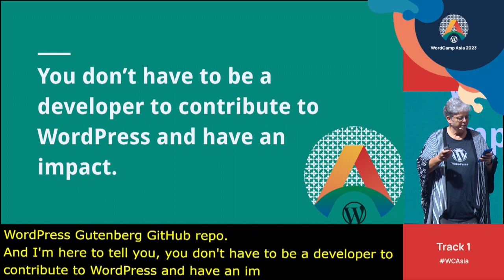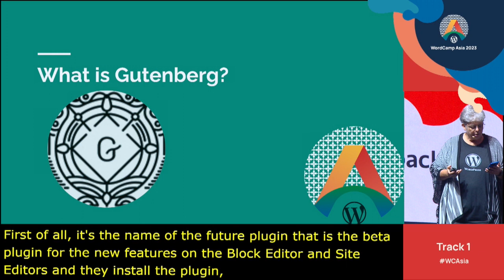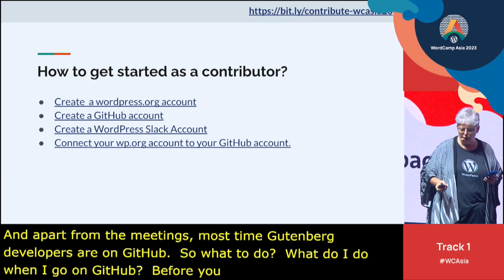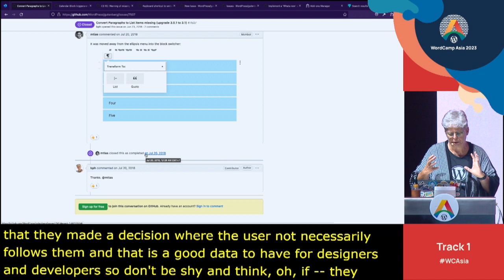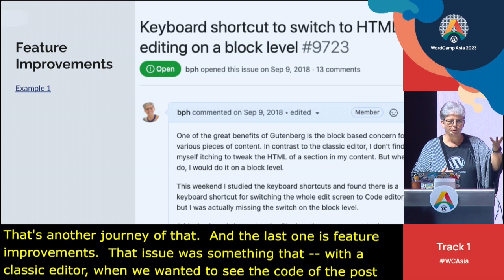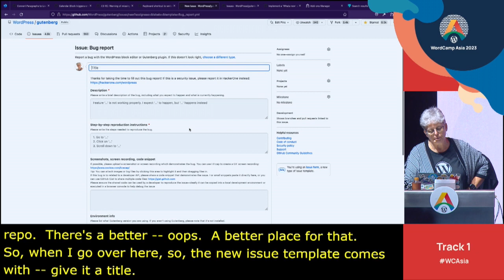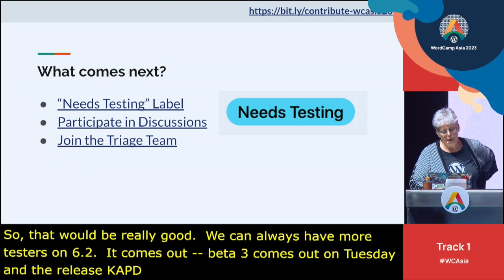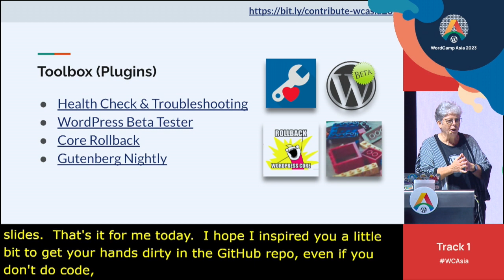Case Study: A nocode Contributor Journey on the WordPress Gutenberg GitHub Repo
You don’t have to be a developer to contribute to WordPress and have an impact. There are many ways a non-developer can contribute via the GitHub repository. Learn some lingo, creating and commenting on issues, search labels and work on finding solutions by commenting on design, and functionality. You will also learn how to test upcoming changes in your browser. The talk is aimed at the enthusiastic, yet critical WordPress user, who has fun testing the software, is opinionated and discuss the findings with the team. No coding skills required.